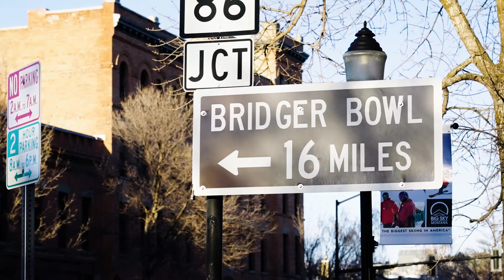Windermere Agents Enjoying Montana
John Steinbeck once said, "For other states I have admiration, respect, recognition, even some affection. But with Montana it is love." Your Windermere Bozeman-Downtown agents don't just sell the Montana lifestyle, they live it.